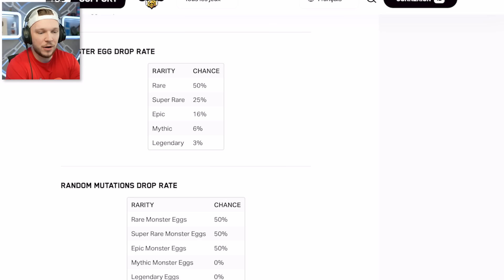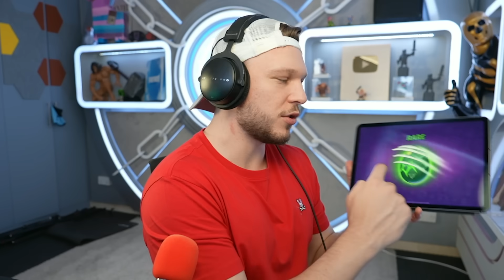LÉGENDAIIREEE !!!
Code MAP BUILDFIGHT : 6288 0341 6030 🔥